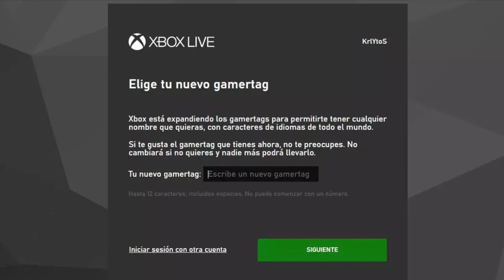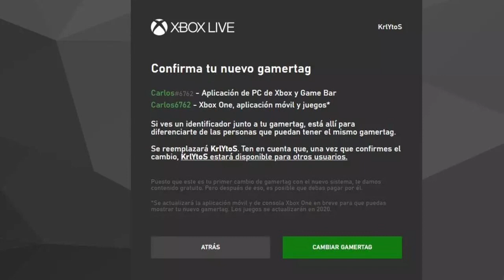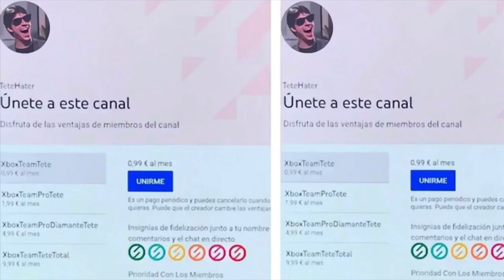¡¡POR FIN YAAAAAA GRATIS PARA USUARIOS Xbox One - Xbox Series - Xbox 360